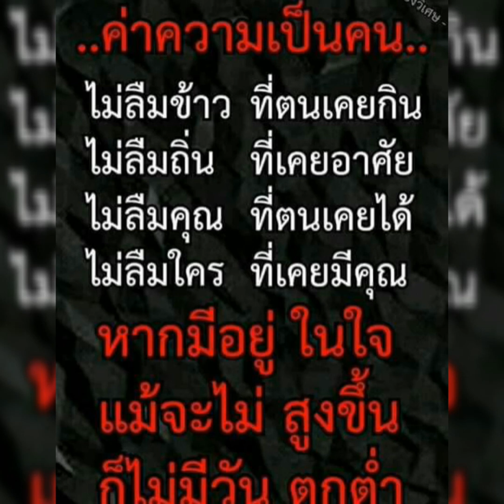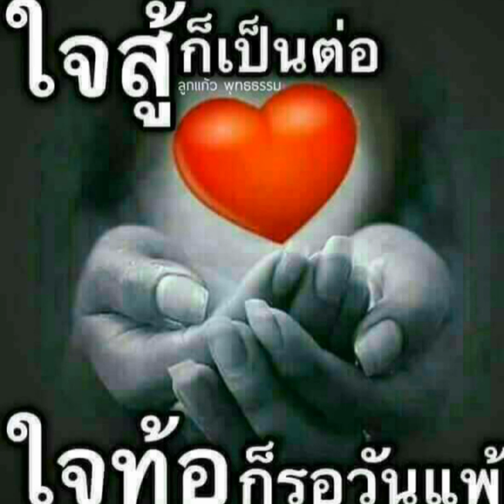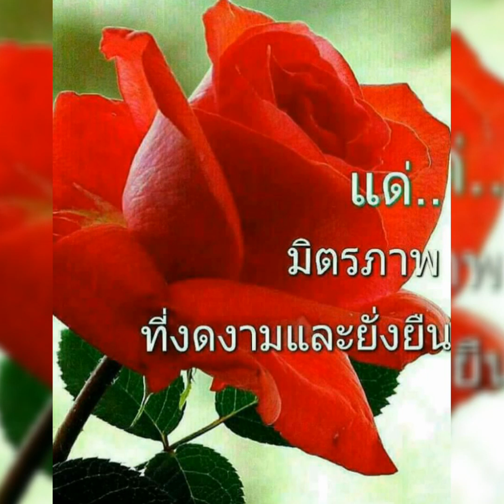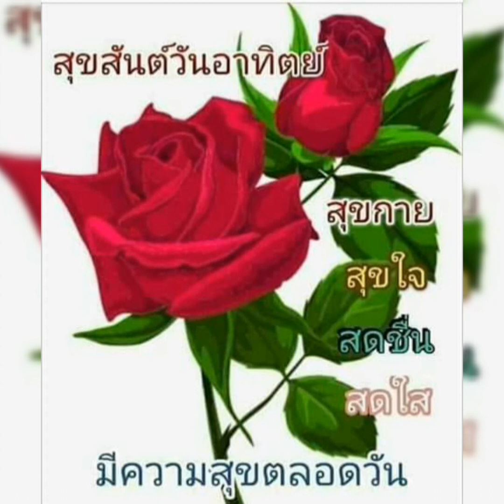สวัสดีวันอาทิตย์ " ระหว่างที่รอเขา " ป๊อป ปองกูล